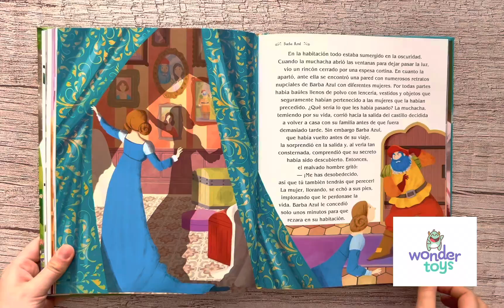Cuentos de Perrault